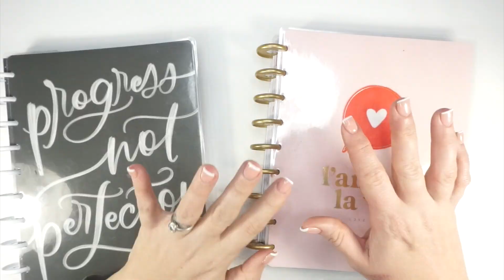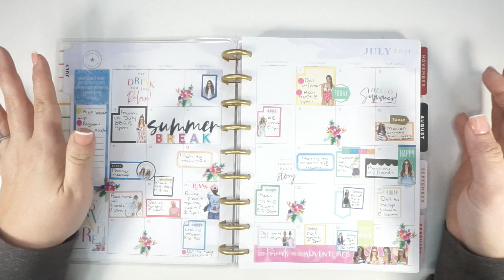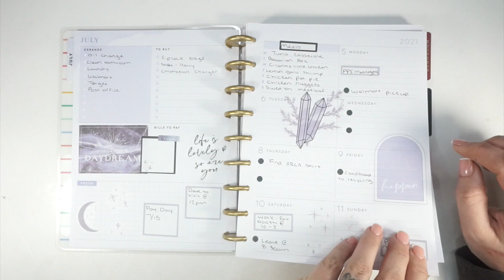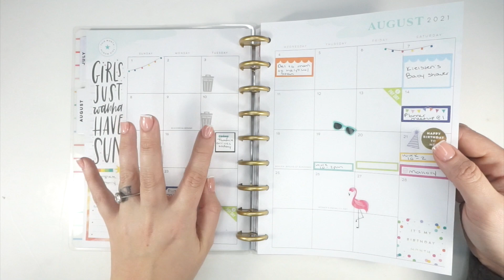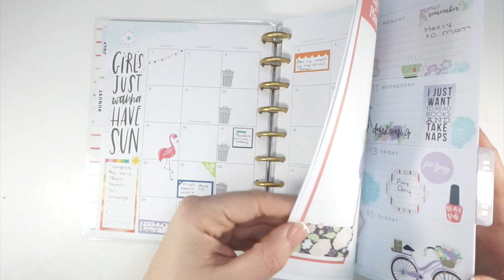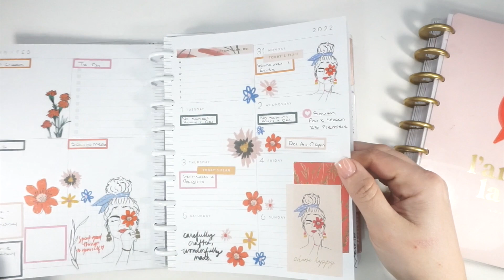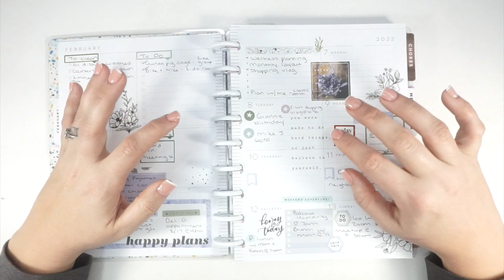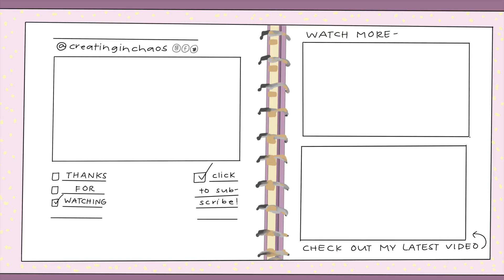Happy Planner 101: I HATE My Planner! | How to OVERCOME a Planner Funk | Functional Planning Tips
Hi Friends! Today we are chatting all about finding yourself in a planner funk or a planner rut. I will also show you a visual of a planner funk and give a few tips to find your way back to planning. These are some tips that will help you to get started, avoid overwhelm and burnout, and accomplish everything you have planned by getting back to planning in your Happy Planner.

Shop Rong Rong Devoe's planner + stickers + fashion girl art products

Secret Link Planner Shop of the Day